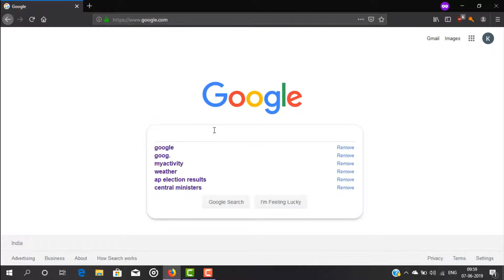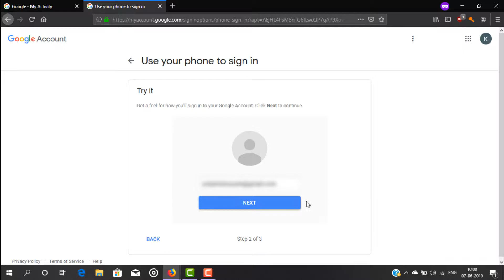How to use phone to sign in to Google Account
How to use your phone to sign in to Google Account

Set up your phone

You'll need the following to sign in to your Google Account:

    Android phone
    Updated Google Play services

To start signing in with your phone, follow these steps.

    On your Android phone or tablet, open your device's Settings app Settings app and then Google and then Google Account.
    At the top, tap Security.
    Under "Signing in to Google," tap 2-Step Verification. You might need to sign in.
    Under "Tired of typing passwords?," tap Add Google prompt.
    Follow the steps on the screen.
        Your phone: When you choose a phone for signing in, choose the phone that you use regularly and always carry with you. Avoid using shared devices or old devices that you leave at home or at work.
        Screen lock: If you don't have a screen lock, tap Add a screen lock. Follow the steps on the screen.

When you sign in to your Google Account, you'll get a "Trying to sign in?" prompt sent to your phone.
Sign in with your phone

    Tap Next. You'll see a reminder to check your phone.
    Unlock your Android phone.
    On the "Trying to sign in?" prompt, tap Yes.